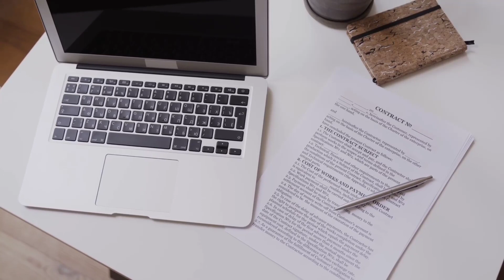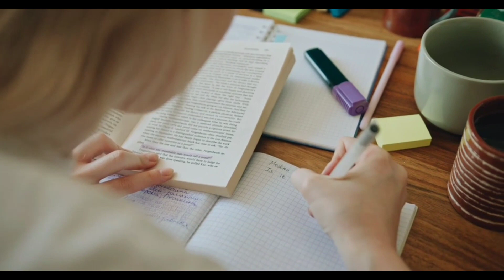CLAT Exam kya hota hai ? || CLAT EXAM क्या होता है || Full Information || Hindi || syllabus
♦️Your Queries ♦️